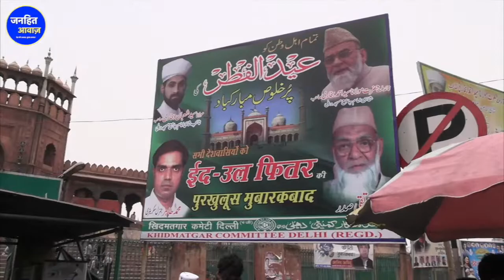ईद की नमाज़ पर मुस्लिमों ने रचा इतिहास / JAMA MASJID | RAMZAN | EID | RSS | MODI | BREAKING NEWS